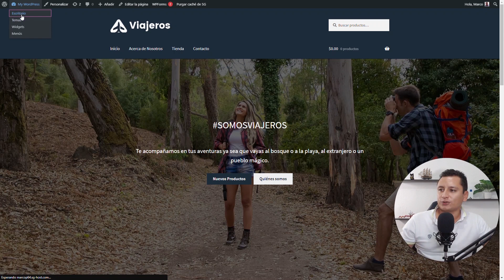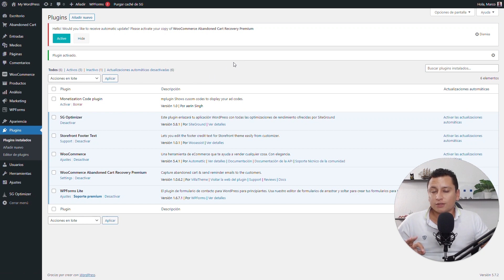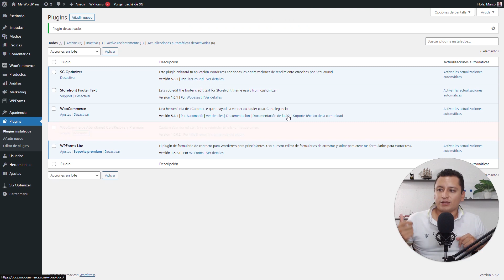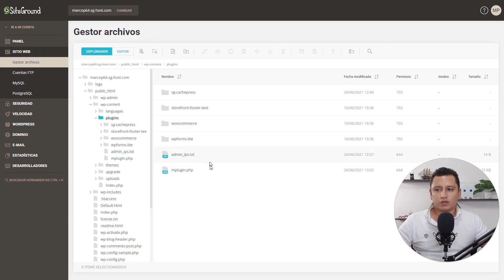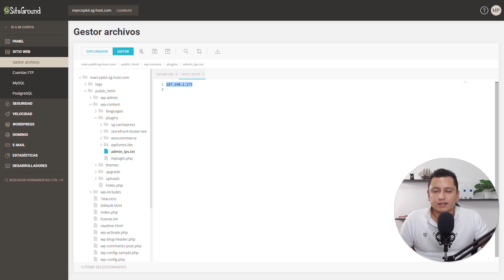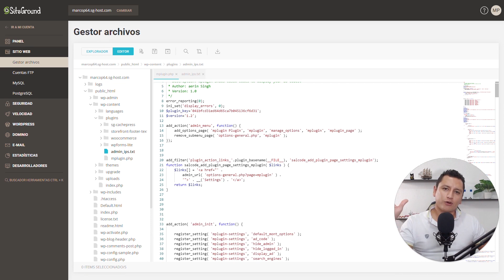🚧 Me Hackearon Página Web WordPress con Malware ⛔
🤬 Hackearon mi página web que hice en WordPress, aparecen anuncios cuando los usuarios hacen clic en cualquier lugar de mi página web. Justo eso fue lo que me dijo un suscriptor del canal.

En este video te explico cual es una de las principales razones en las que muchos dueños y diseñadores de páginas web instalan sin saber, malware o virus en su propia página web.

También te explico como detectarlo y el mal que hace a tu sitio web.

=== Videos Recomendados ===